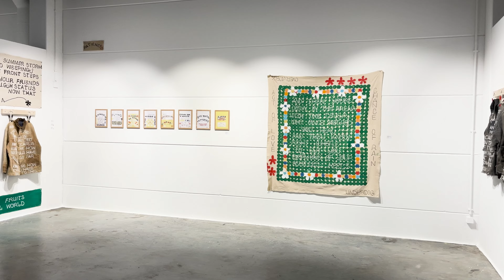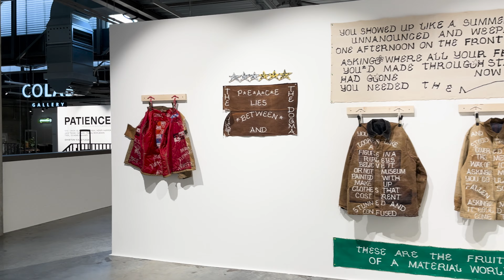Patience - Virtual Tour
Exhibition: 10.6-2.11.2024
Mo-Fr. 11:00 – 19:00 / Sa. 10:00 – 19:00

Artists:
1010 / CHUN / EL MAC / FRESH MAX / HENRY HARPER / JACK TEZAM / SATNAM / PASCAL MÖHLMANN / TRIPL / SCHEME / SWAMPY

Everything is getting faster, and it seems like no one has time anymore. In this fast-paced world, deceleration becomes more important than ever, including for myself. I confess, I am not particularly patient. In contrast, the participating artists in the exhibition demonstrate astonishing patience. The works presented in the exhibition have taken weeks to years to complete.
The question of how to develop patience and what difference it makes in the work is raised. Does the viewer perceive a sense of patience? Is patience palpable or visible? These questions are at the heart of the exhibition, which seeks to provide guests with answers on this topic.

Curator: Daniel Künzler
Supported by: @carhartt